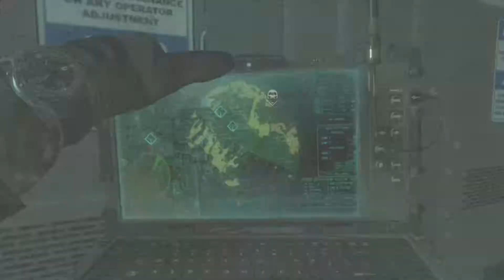Channel Updates & Google+ Rant! (COD Ghosts Gameplay)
If you enjoyed please leave a "LIKE" & if you didn't please tell me how I can improve! :-)